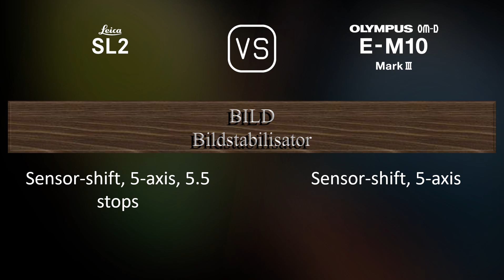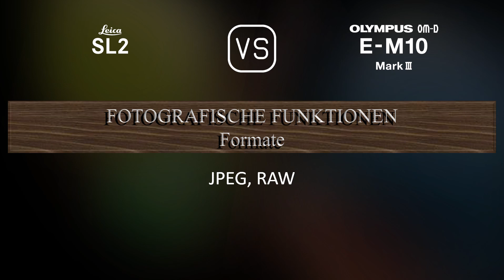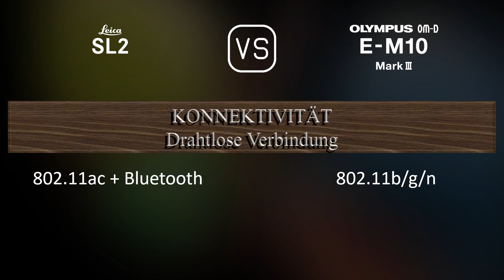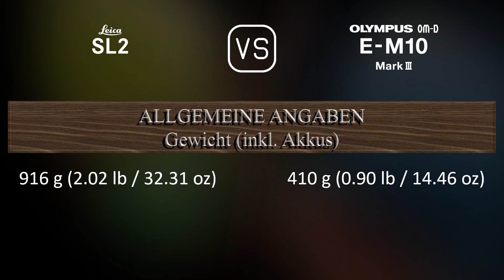Leica SL2 vs. Olympus OM-D E-M10 Mark III: Ein Vergleich der technischen Daten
Dieses Video gibt einen Überblick über die Leica SL2 und die Olympus OM-D E-M10 Mark III in einem parallelen Technikdatenvergleich (comparison of specifications). Vielen Dank fürs Zuschauen.

00:25 EINFÜHRUNG
00:33 KAMERAGEHÄUSE
00:40 BILDSENSOR
01:01 BILD
01:16 OPTIK & FOKUS
01:41 BILDSCHIRM
01:58 SUCHER
02:13 FOTOGRAFISCHE FUNKTIONEN
03:06 VIDEOGRAFISCHE FUNKTIONEN
03:20 SPEICHERUNG
03:24 KONNEKTIVITÄT
03:49 ALLGEMEINE ANGABEN
04:07 SONSTIGE FUNKTIONEN